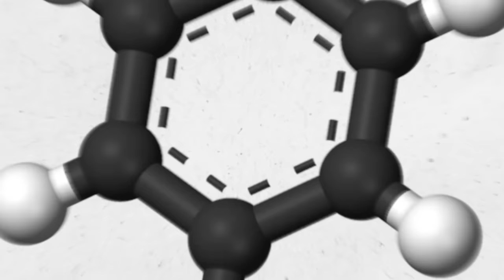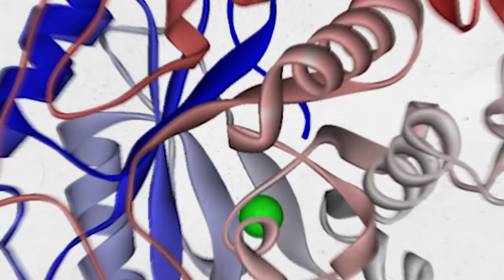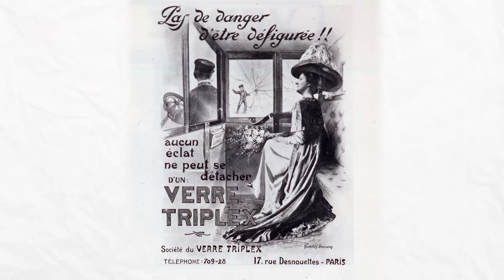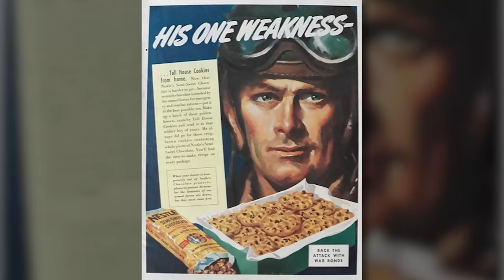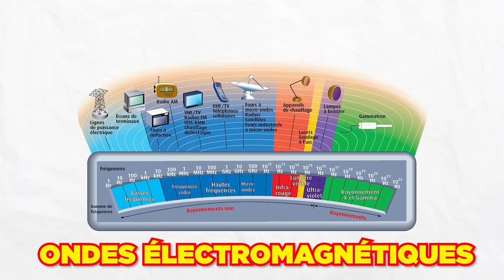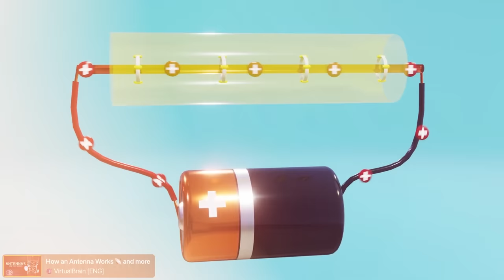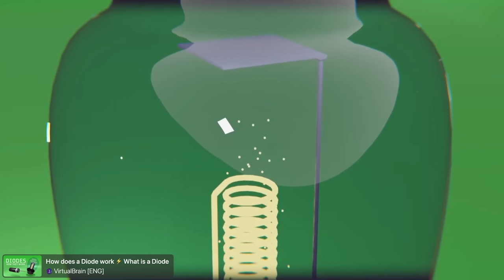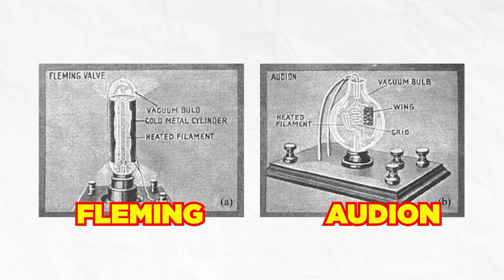8 ERREURS de la SCIENCE qui ont CHANGÉ ton QUOTIDIEN !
✅ Téléchargez le jeu et obtenez un bonus en cliquant sur le lien Se lécher les doigts dans un labo de chimie, ce n’est pas un truc à faire ! C’est pourtant comme ça que Constantin Fahlberg a découvert le sucre artificiel !
Pendant ses expériences sur le Goudron de Houille, il a une grosse fringale ! Il empoigne un morceau de pain et là : c’est sucré ! Tout ce qu’il touche devient délicieux, même la serviette pour s’essuyer la bouche !
Il court au labo et - ne faites surtout pas ça chez vous - goûte tous ! jusqu’à trouver le responsable … qui donne vraiment pas faim !
Une heureuse coïncidence qui révolutionne l’industrie sucrière de son époque ! Ça porte un nom : la sérendipité ! À quoi ressemblerait ta vie sans elle ? Voyons ça avec ces 8 erreurs de la science qui ont changé ton quotidien !

00:00 Introduction
00:37 Partie 1 : Comment les recherches d'un médecin anti-sexe t'aident à mieux manger ?
03:52 Partie 2 : Un artiste et un entrepreneur t'ont sauvé la vie !
06:40 Partie 3 : Ton goûter est-il le fruit du hasard ?
08:36 Partie 4 : Pourquoi cette vidéo ne devrait pas exister ?